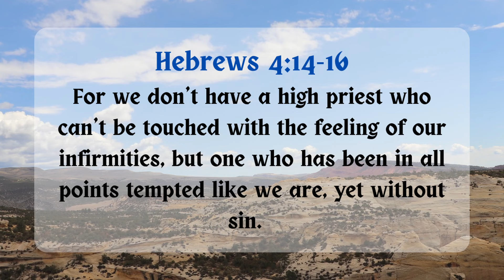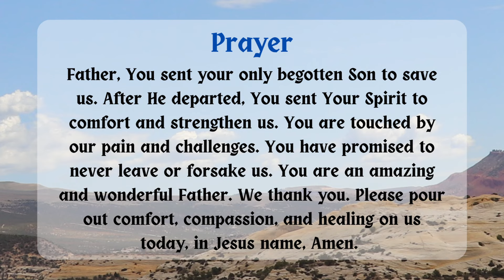Bible Verse Of The Day - August 9, 2023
Hebrews 4:14-16. This uplifting Bible verse of the day series is called “Fresh Manna.” This daily bible verse was specifically chosen from our devotional to be the verse of the day. We believe in seeking divine wisdom and guidance every day just as the children of Israel gathered manna daily while traveling through the wilderness. We believe today's verse will bless and strengthen your spirit and deepen your walk with the Lord Jesus. We pray the Holy Spirit speaks to you through the verse of the day and gives you what you need. Your Heavenly Father loves you and has provided all you need through Jesus Christ.

We would love to hear your thoughts, prayer needs, and to chat with you.

We are also creating a learning community where we can interact, learn together, and serve the Lord together. We would love to have you be part of the community.

Interested in joining our community?

We are believers in the Lord Jesus who are serving together to share the good news and grow spiritually.

If you are a believer who wants to serve the Lord but need encouragement, training, community, and support (ETCS) you have found a great place. This community is open to anyone who wants to take their spiritual growth, personal outreach, and ministry seriously. We are focused on equipping the saints to do the work of ministry which is what leaders are called to do in Ephesians 4:11-12 and 2 Tim. 2:2.

Music
Interstellar mood